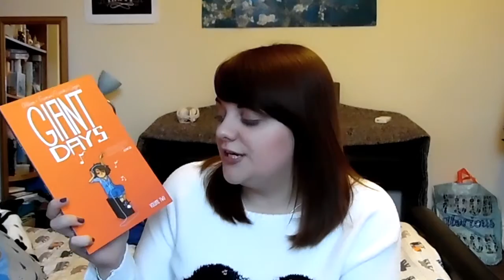HUGE 21ST BIRTHDAY BOOK HAUL! || TwoPaperGirls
Celebrating my 21st birthday in style by visitings lots of book shops!

Books Mentioned:
How to Build a Girl by Caitlin Moran
The Penguin Lessons by Tom Mitchell
The Readers of Broken Wheel Recommend by Katarina Bivald
What I Talk About When I Talk About Running by Haruki Murakami
The Archived by Victoria Schwab
The Kiss of Deception by Mary E. Pearson
This is Where it Ends by Marieke Nijkamp
On the Other Side by Carrie Hope Fletcher
Giant Days Volume 2 by John Allison
A Conjuring of Light by V.E. Schwab
Caravel by Stephanie Garber
Hold Back the Stars by Katie Khan